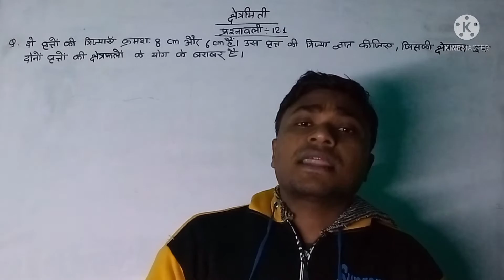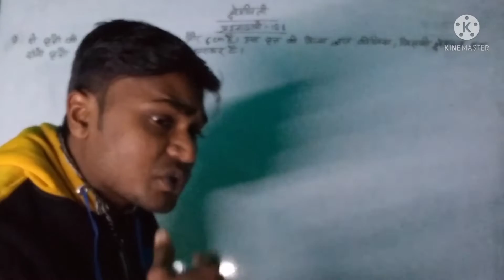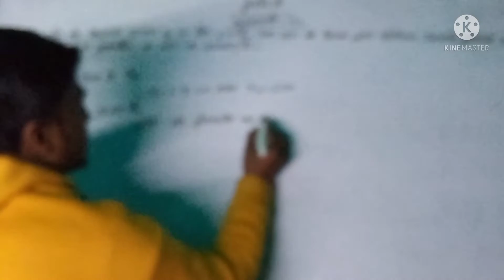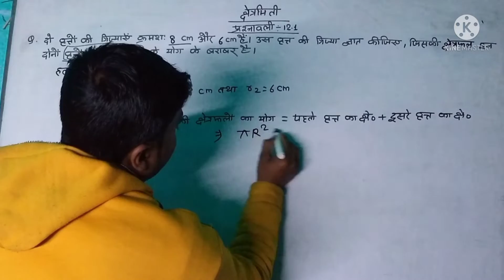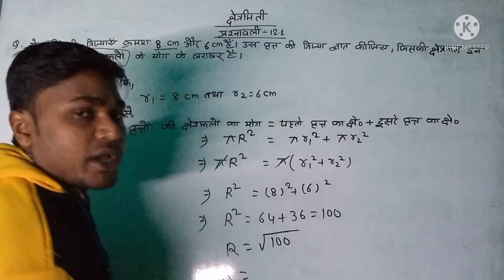MathvviSubjectiveQuestion2022 !Bihar Board Board 10th Math Model Paper 2022Class10th Math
hello student welcome back to my channel student is video mein Mane aap logon Ko class 10th Math ka important question bataya hai jo aapki board exam mein jarur aaega to student video dekhkar class 10 Math ka important question samajh lijiye

Topic covered
1-class 10 Math important question 2022
2-math important question
3-class 10 Math important question 2022
4-class 10 Math important question 2022 UP Board exam
5-math important question
6-vastvik sankhya mahatvpurn prashn 2022
7-do char wale rekhik samikaran yugm
8-class 10 Math important question 2022 board exam
9-math mahatvpurn prashn
10-class 10 Math mahatvpurn prashn 2022 board exam1. 10th Math Model Paper full Solution Bihar Board
2. Bihar Board Ka Math Ka Official Model Paper 2022
3. February Math vvi Objective question 2022
4. 17th Math vvi Subjective Question 2022 Bihar Board
5. BSEB 10th Math Long Question Answer 2022
6. Bihar Board Matric Model Paper 2022
7. Class 10th Math vvi Objective Question 2022 Bihar Board
8. Math vvi Subjective Question 2022 Bihar Board
9. BSEB 10th important Objective Question 2022
10. Matric Math Official Model Paper 2022 Bihar Board
DLS Education Mantu Sir Math vvi Objective Question 2022 Bihar Board
Bihar Board 10th Math Model Paper 2022
Class 10th Math vvi Question 2022 BSEb
Matric Math Model Paper Answer Key 2022
Class 10th vvi Objective Question 2022
Matric Math vvi Subjective Question 2022
Math Model Paper Solution 2022
mohan Atoz study center
Atoz study center
Study center
mohan Babu
VVI QUESTION